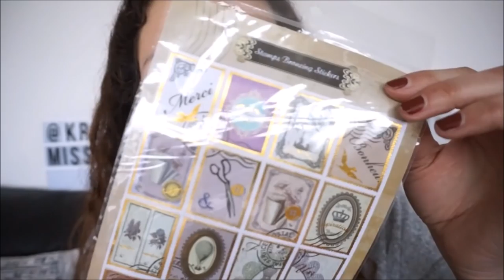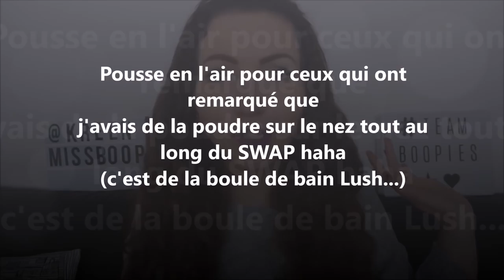♥ SWAP Wishlist ➳ avec Le Monde de Sarah ♥